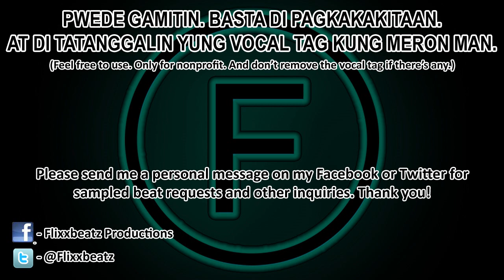[FREE] Iyong Iyo - Tagalog Sample Love Rap Beat Instrumental With Hook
Sample: Zack Tabudlo - Iyong Iyo